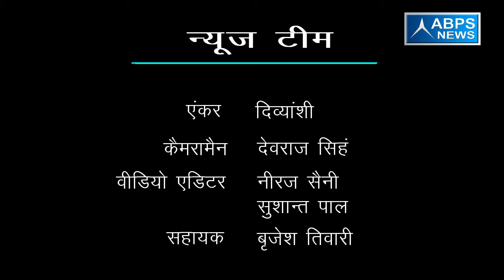प्राथमिक विद्यालयों में शिक्षा का मतलब, बाल मजदूरी को कम करना है :- तेजेन्द्र निर्वाल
ABPS न्यूज़ के खास कार्यक्रम “विधायक जी चले गांव की ओर” के अंतर्गत आज टीम ने बात की  जनपद व विधानसभा शामली के भाजपा विधायक तेजेंद्र निर्वाल से, जब टीम ने विधायक जी से बात की तो उन्होंने बताया कि वर्तमान सरकार में किसानों को बेहतर सुविधा उपलब्ध कराई जा रही है और उ.प्र. में भाजपा की पहली कैबिनेट मीटिंग में किसानों का कर्जा माफ किया गया था।  विधायक जी ने आगे बात करते हुए बताया कि प्राथमिक विद्यालय में शिक्षा का मतलब बाल मजदूरी को कम करना है।